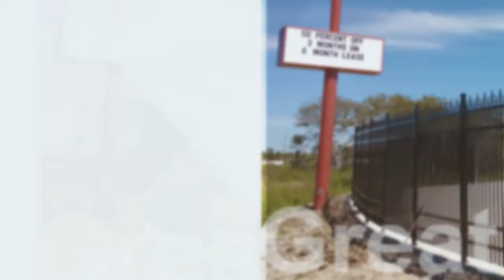Heavy-Duty and Reliable Aluminum Fence Panels by GreatFence.com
GreatFence.com is the top retailer in providing top-of-the-class, ornamental fencing, gates and accessories to any homeowner or business anywhere in the USA. Business, especially in the industrial sector, can benefit from the heavy-duty flagship industrial aluminum fence panels. These panels can help secure the area and keep unwanted guests away.

to see their range of aluminum fence panels.